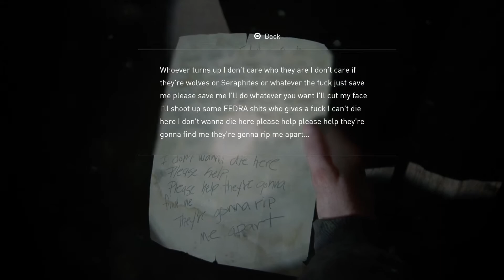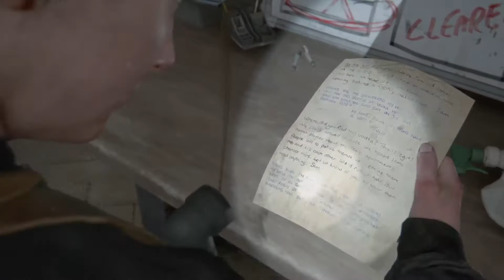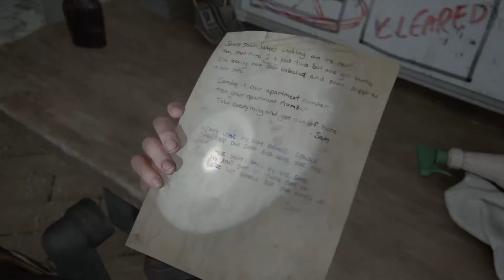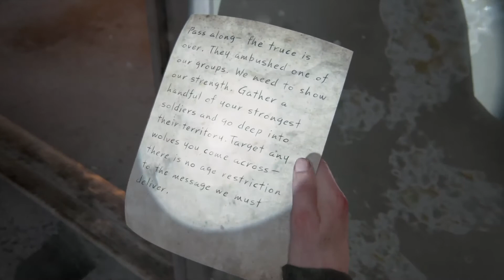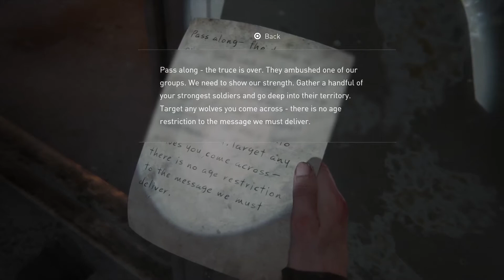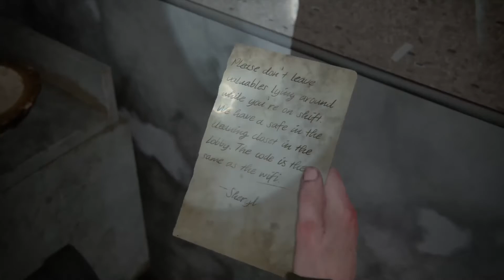The Last of Us Part 2 (PS4 Pro), Walkthrough Part 22, 1080p HD (No commentary)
The Last Of Us 2 Walkthrough Part 22 and until the last part will include the full The Last Of Us 2 Gameplay on PS4 Pro. This The Last Of Us 2 Gameplay is recorded on PS4 Pro and will include the full game, all endings and all boss fights.

The Last of Us Part 2 is an upcoming action-adventure game developed by Naughty Dog and published by Sony Interactive Entertainment for the PlayStation 4.  Five years after their dangerous journey across the United States, Ellie and Joel have settled down in Jackson, Wyoming. Living amongst a thriving community of survivors has allowed them peace and stability, despite the constant threat of the infected and other, more desperate survivors. When a violent event disrupts that peace, Ellie embarks on a relentless journey to carry out justice and find closure. As she hunts those responsible one by one, she is confronted with the devastating physical and emotional repercussions of her actions. Set out on Ellie’s journey, taking her from the peaceful mountains and forests of Jackson to the lush, overgrown ruins of greater Seattle. Brought to life by the latest iteration of the Naughty Dog engine, the characters and world are more realistic and meticulously detailed than ever before. Feel her desperate struggle for survival through improved features such as high-intensity melee combat, fluid movement, and dynamic stealth. A broad variety of weapons, crafting items, skills, and upgrades allows you to personalise Ellie’s capabilities to your play style.